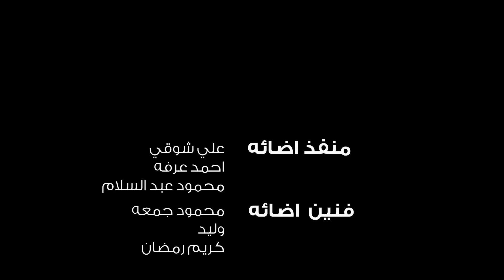كليب حسدونى عالضحكة ( قاعد وبتفرج 2 ) احمد عامر 2024 - بروتكت ميديا ( محمد العشرى )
كليب حسدونى عالضحكة ( قاعد وبتفرج 2 ) احمد عامر 2024 - بروتيكت ميديا ( محمد العشرى )
● كليب ● حسدونى عالضحكة ( قاعد وبتفرج 2 )
● غناء ● احمد عامر
● كلمات والحان ● محمود العربي
● توزيع ● محمد حريقه
● صولوهات ● وزه مصر
● سوشيال ميديا ● احمد ميدا
● سوشيال ميديا احمد عامر ● عبده السيد
● ماركتينج ● التوينز ماركتينج
● ديزاين ● عبدالله باندا - احمد حاتم
● إنتاج ● شركه بروتكت ميديا ( محمد العشري )
●اخراج ● محمود الشوالى
القناة الرسمية لـ Protect media  ✅
● جميع الحقوق محفوظة لـ تكوين ©️
● الكلمات ●
حسدوني عالضحكه وقالوا عايشها ويبختي
شايفني من بره تعالو وعيشو يوم عيشتي
وادي دقني لو تاني حاولتو تجيبو بقا سيرتي

اركن ي قلبي اركن معنتش همشي تاني وراك
ضيعتني بضيبتك يا خيبتك دنتا كله اذاك
قول مين ف يوم نصفك متحكي مخبي اي جواك

اللي بيقع مني ده صعب اني اوطي واجيبه
بدوس عليه برجلي وبمشي عادي و بسيبه
حقي بجيبه وقتي ولو ادامي حد هشيلو

اللي ف يوم جابلي قيراط اديته انا فدان
واللي عطاني ورده انا رجعتها بستان
طول عمري وانا داين مكنتش مره واحده مدان

طز في اللي راحوا
اهو ريحوا وارتاحو
طز ي حد فاكر نفسه انه مهم

اصل انا متعوضشي
انا  مبتكررشي
انا فرصه واحده بتيجي مره ف العمر

من بكره هتغير واشيل من قلبي انا الحنيه
انا هبقي علي نفسي ومش هحتاج لناس حواليا
هتقولي من دمك هقول دمي ايه يا عينيا

يا ابو غل شوف قلبك دا بقا لونه سواد وبلاك
عارفك والع مني وسيرتي تملي كدا شغلاك
شوفلك بقا شغله دا كل الناس بقت كرفاك

اخرك كدا تلقح وتندب بس ف استوريهات
وأما ارفع انا حاله بتعملي عليها لاڤات
وانا عادي بضحكلك منا عارفك بتاع حوارات

انا سيرتي بتجنن وبتحير عشان حراق
واللي في يوم قرب وجرب راح مسيره يشتاق
واسال كدا عليا هتعرف الفرق في الاداء

اللي اديته عيني .. كان عاوز يعميني
كان عامل حبيبي وهو اكتر حد اذيني
واللي انا ميزته .. سابني لما عوزته
لو فكر يجيني تاني لأ دا كان علي عيني